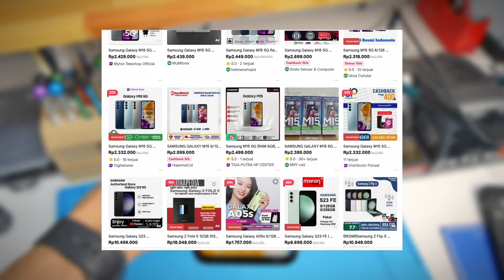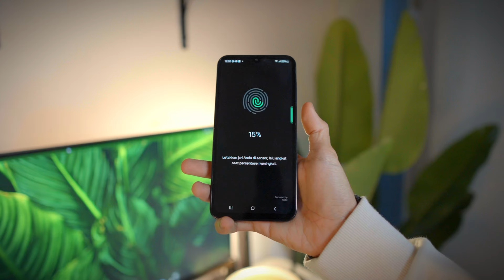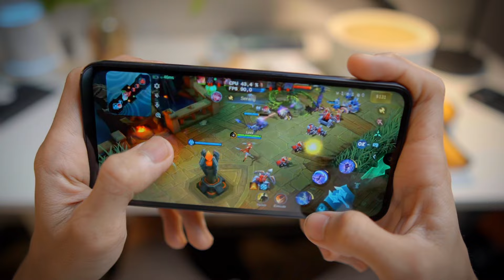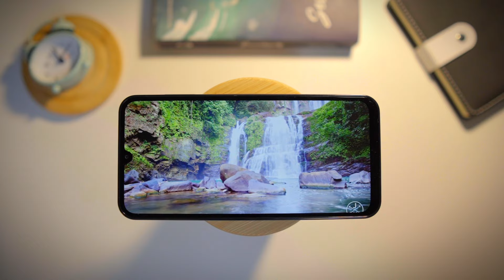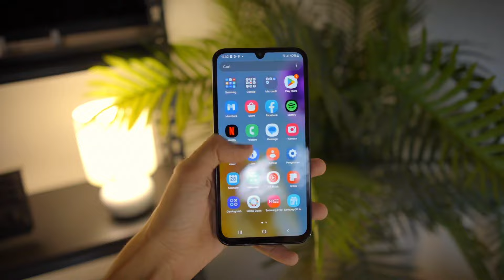BONGKAR HABIS SAMSUNG M15 | REVIEW LUAR DALAM 🔥🔥